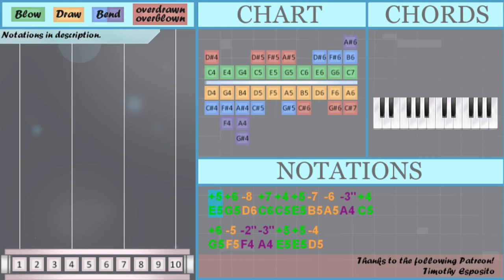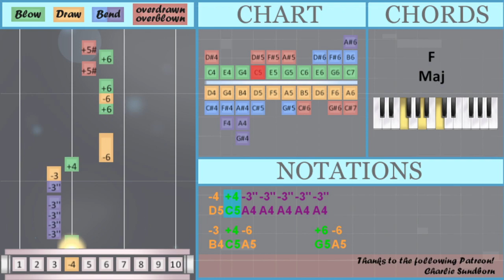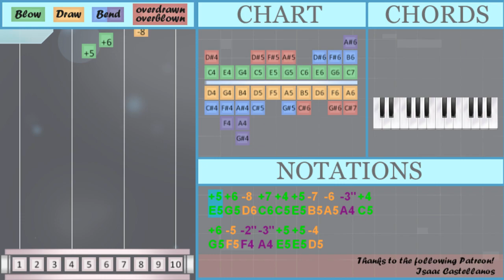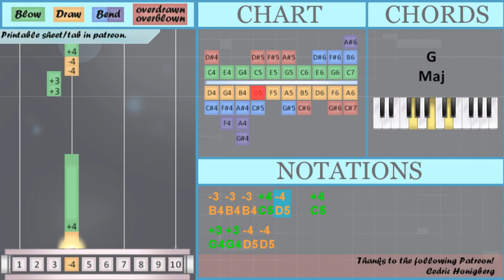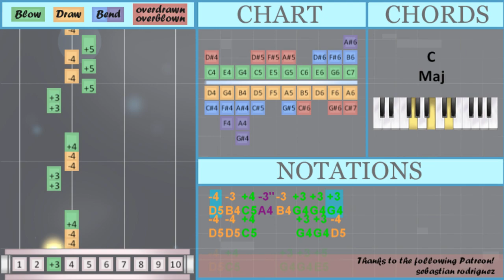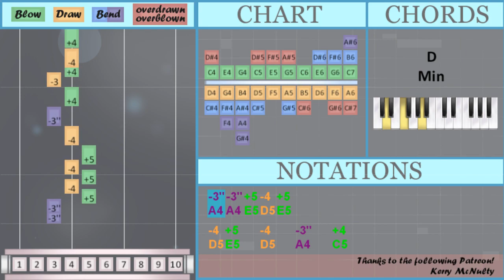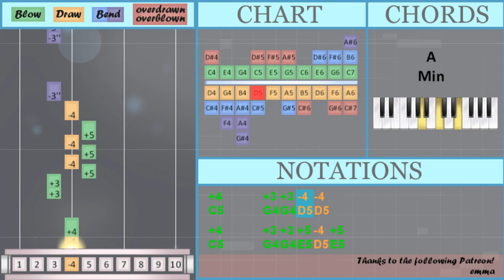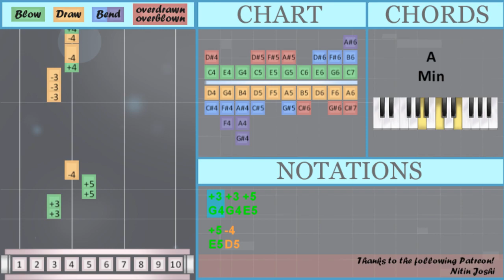How to play Johnny Angel by Shelley Fabares on Diatonic Harmonica 10 Holes (Tutorial)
Overblown/overdrawn notes: Gb5
Bend notes: A4 F4 Bb4

Comment and let us know how the videos have helped you. It keeps us going! :)The easiest way to learn how to play Johnny Angel by Shelley Fabares on the diatonic harmonica 10 holes. It's a diatonic harmonica 10 holes tutorial for Johnny Angel by Shelley Fabares.

EasyHarmonicaLesson teaches you to play the your favorite instrument, through easy and simple animation so that you too can learn how to play Johnny Angel by Shelley Fabares on the diatonic harmonica 10 holes easily. A diatonic harmonica 10 holes tutorial with visual animation graphic.

Numbered notation:
-3 -3 -3 +4 -4   +4
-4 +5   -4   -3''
-3'' -3'' +5 -4 +5 -4 +5
-4   -3''   +4   -3
-4   +3
+3
-3'' -3'' +5
-4 +5 -4 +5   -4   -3''
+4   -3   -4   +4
+5 +6
-8 +7 +3 -3'' -3' +6
-5 +6 -5   +5 -5
+5   -4 +5 -3'' -3'' -3'' -3''
-4 +4 -3'' -3'' -3'' -3''
-3'' -3 +4 -6
+6 -6 +6 +5\# +6 +5\#
-4 +6 +5 -5 -4 +5 +4 +4
-4 -3 +4 -3'' -3 +3 +3 +3
-4 -4 +4     +3 +3 -4
-4 +4     +3 +3 +5
-4 +5 -4 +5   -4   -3''
-3'' -3'' +5 -4 +5
-4 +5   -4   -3''   +4
-3 +4 -4   +4
-5 +6 -5   +5 -5 +5
-4 +5 -3'' -3'' -3'' -3''
-4 +4 -3'' -3'' -3'' -3'' -3''
-3 +4 -6       +6 -6
-3 +4 -3'' -3 +3 +3 +3 -4 -4
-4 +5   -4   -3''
-3'' -3'' +5 -4 +5 -4
-3 -3 -3 +4 -4
-4 +4
+3 +3 +5
+5 -4
-3 -3 -3 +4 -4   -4 +4

Lettered notation:
E5 G5 D6 C6 C5 E5 B5 A5 A4 C5
G5 F5 F4 A4 E5 E5 D5
B4 B4 B4 C5 D5   C5
G4 G4 D5 D5
C5     G4 G4 D5 D5 C5
G4 G4 E5 D5 E5
D5 E5   D5   A4
A4 A4 E5 D5 E5 D5 E5
D5   A4   C5   B4
D5   G4
G4
G4 D5 D5 C5     G4
G4 D5 D5 C5     G4 G4
E5 D5 E5 D5 E5   D5   A4
A4 A4 E5
D5 E5 D5 E5   D5   A4
C5   B4   D5   C5
E5 G5
D6 C6 G4 A4 Bb4 G5
F5 G5 F5   E5 F5
E5   D5 E5 A4 A4 A4 A4
D5 C5 A4 A4 A4 A4
A4 B4 C5 A5
G5 A5 G5 Gb5 G5 Gb5
D5 G5 E5 F5 D5 E5 C5 C5
D5 B4 C5 A4 B4 G4 G4 G4
D5 D5 C5     G4 G4 D5
D5 C5     G4 G4 E5
A4 A4 E5 D5 E5
D5 E5   D5   A4   C5
G4 A4 Bb4 G5
F5 G5 F5   E5 F5 E5
D5 E5 A4 A4 A4 A4
D5 C5 A4 A4 A4 A4 A4
B4 C5 A5       G5 A5
G5 Gb5 G5 Gb5   D5 G5
E5 F5 D5 E5 C5 C5 D5
B4 C5 A4 B4 G4 G4 G4 D5 D5
C5     G4 G4 D5 D5
C5     G4 G4 E5 D5 E5
A4 A4 E5 D5 E5 D5
E5   D5   A4   C5   B4
C5 D5   C5
G4 G4 E5 E5 D5
B4 B4 B4 C5 D5
D5 C5
G4 G4 E5
E5 D5
B4 B4 B4 C5 D5   D5 C5